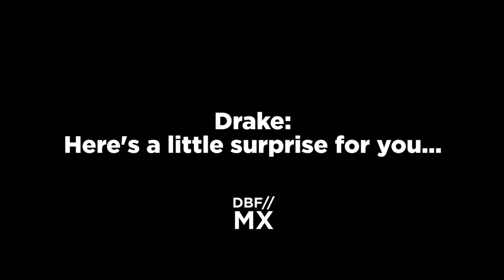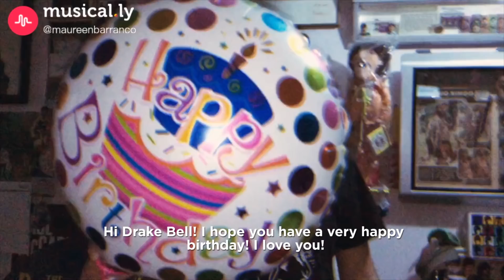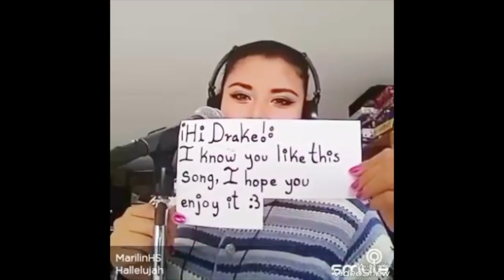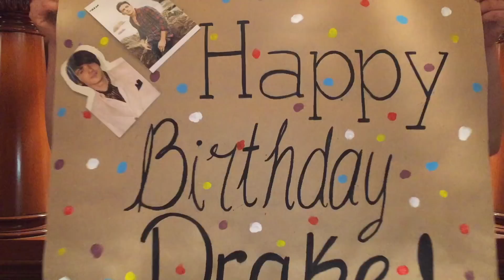HAPPY BIRTHDAY DRAKE BELL | Fan Project 2018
A little surprise from your drakesters all around the world!